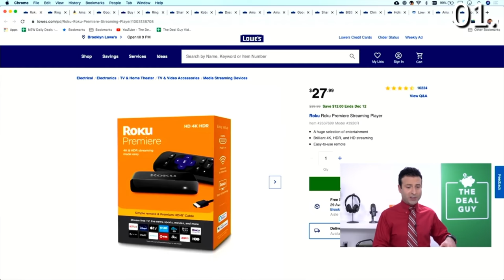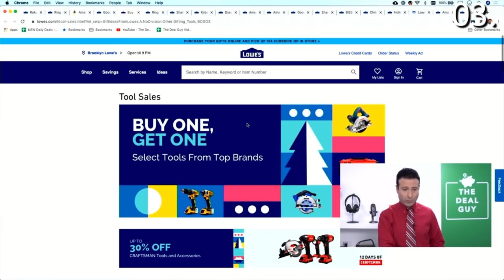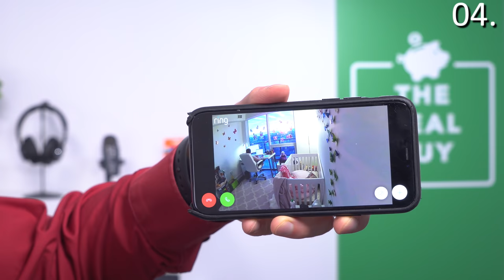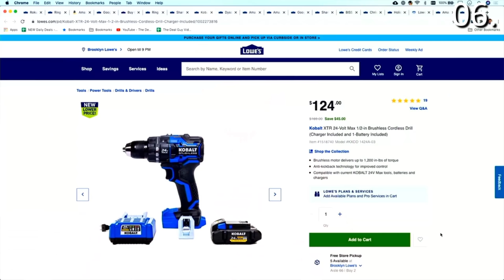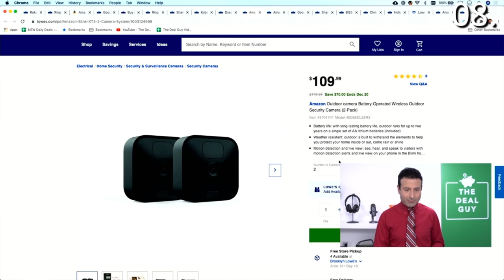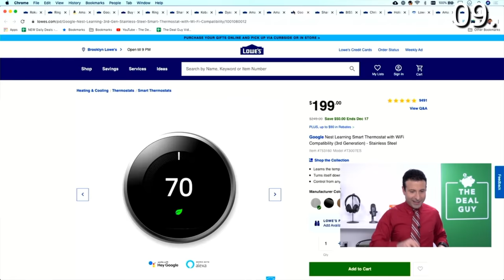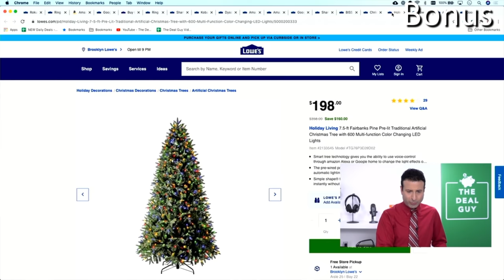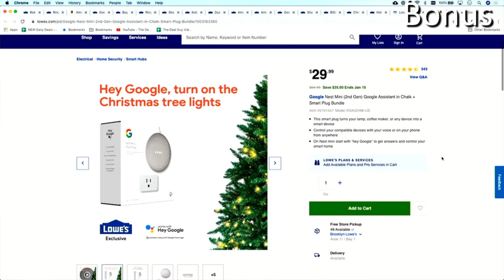Top 10 Lowes Christmas Deals 2020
The Christmas Deals are HUGE at Lowes! Here are all the top deals I found on everything you care about!
👇🏼 ALL DEAL LINKS ARE FEATURED IN THE DESCRIPTION BELOW 👇🏼

In this video The Deal Guy is showing you the best holiday deals and best christmas deals at lowes! These lowes deals are a mix of tools, lowes clearance and lowes holiday deals! This lowes christmas deals video is inspired by the series on The Den of Tools, but i went lowes shopping for lowes deals 2020 for the holiday deals!

A lot of you have been looking for lowes christmas inflatables 2020 and lowes christmas lights, i think the discounts you'll see on the holiday deals 2020 will be enough for you to go on lowes online or to a lowe's home improvement near you!

These deals are a mix of Lowes Store and lowes online shopping and will have you excited about lowes deals 2020 that you'll be searching lowes near me and looking up all the deals at lowes and their christmas deals!

Let me know what you think of the Lowes Christmas Deals 2020 in the comments!